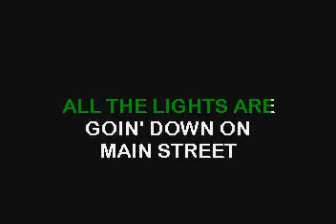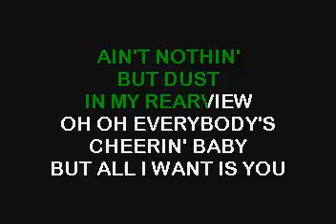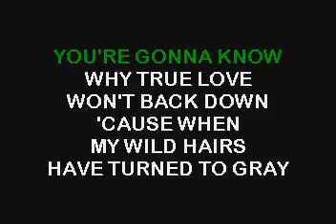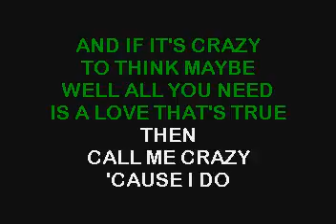SC3464 08 Lost Trailers, The Call Me Crazy [karaoke]